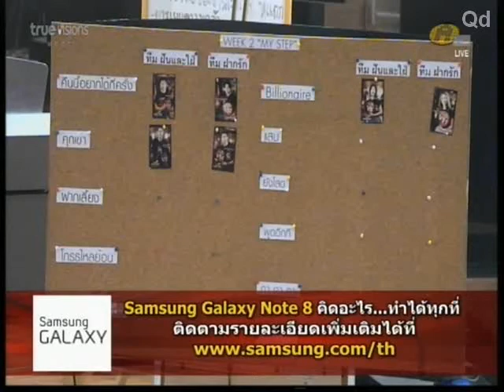AF10 แจกโจทย์วีค2 เบล แตงโม แสบ 010713